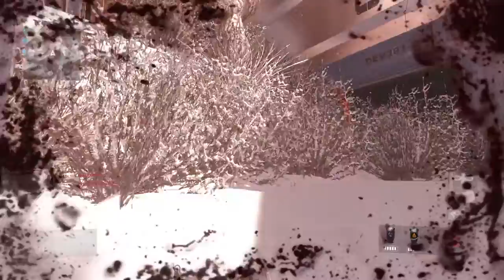Call of Duty®: Advanced Warfare mi primera partida........